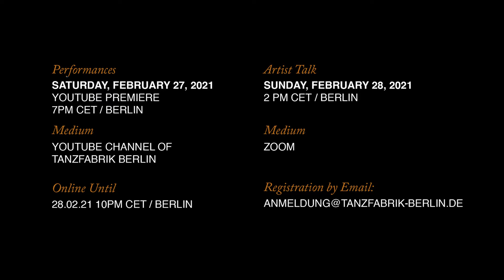BEE DANCES Trailer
Bee Dances
Artistic Direction: Ninus, Kareth Schaffer
Performance: Tatiana Mejia, Vilja Mihalovsky, Ninus, K.S. Gitaswari Prabhawita, Kareth Schaffer, I Putu Wibi Wicaksana
Music: Klaus Janek, I Wayan Gede Purnama Gita & Kamala Entertainment, Gong Semara Pagulingan Tirta Sari - 1985 (composer: Anak Agung Gede Mandera)
Videography: Saki Tagami (@s__a__k_i__)
Light Design: Cathy Walsh
Production: Marius Mailänder, Ruth Onduko
Press: Michael Tsouloukidse
A production by Ninus and Kareth Schaffer with funding by the Project Funding of Berlin Depart- ment of Culture and Europe, Goethe International Co-Production Fund, and Tanzfabrik Berlin. With friendly support by the Embassy of the Republic of Indonesia Berlin, Lenggang Pertiwi, and Ketut Rahayu.

Bee Dances presents the first collaboration by the Indonesian choreographer Ninus and the Ber- lin-based choreographer Kareth Schaffer. Moving into the digital realm as a livestream at the end of February 2021 for reasons familiar by now, Bee
Dances is an embodied exploration of what cultural
exchange can mean in postcolonial times.
How are different dance techniques inscribed in the bodies of the six dancers—from Indonesia and Eu- rope—and how do flows of physical knowledge spread around the globe? Bee Dances maps the interconnections between contemporary dance as is often performed in Berlin and traditional Indonesian dance techniques, tracing their interrelations through a series of interventions, interviews, recon- structions, and new choreographies.
The famous Balinese love duet by I Mario, Oleg Tamulilingan, is a key reference, as is the “waggle dance” of Asian and European honey bees (apis cerana and apis mellifera), first correctly described by German zoologist Karl von Frisch. The six dan- cers are accompanied by live music by Klaus Janek as well as by composer I Wayan Gede Purnama Gita’s gamelan musicians, whose digital presences float through the performance space of Uferstudios 1 on moving projection screens.
Developed in the austere confines of the Berlin win- ter lockdown, Bee Dances explores notions of res- ponsibility and proximity through a probing mutual pollination of movements, concepts, languages, his- tories, physicalities, and performers.